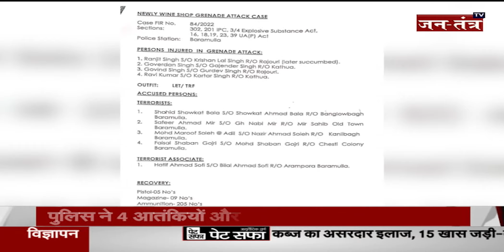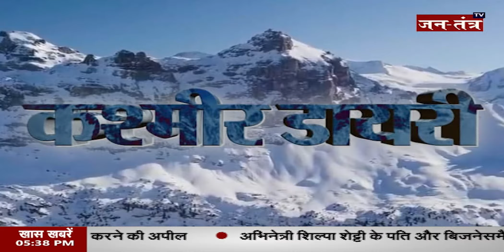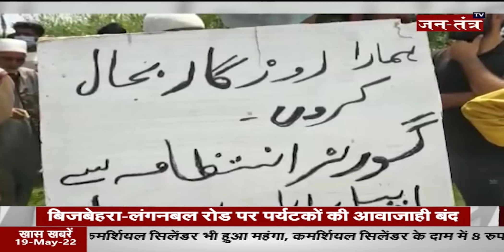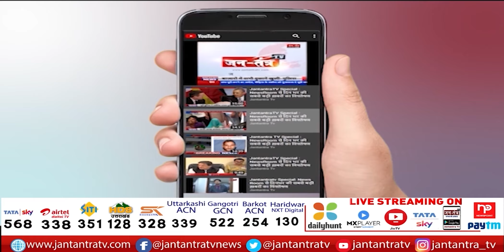Kashmir Diaries | जम्मू-कश्मीर की तमाम बड़ी खबरें | Manoj Sinha | Jammu & Kashmir | JTV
About Video:
जम्मू-कश्मीर की तमाम बड़ी खबरें